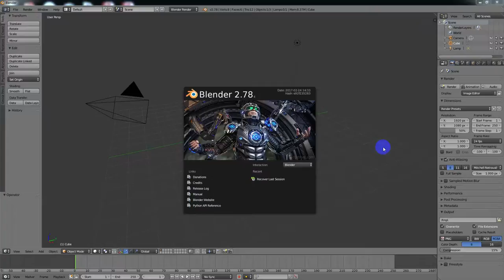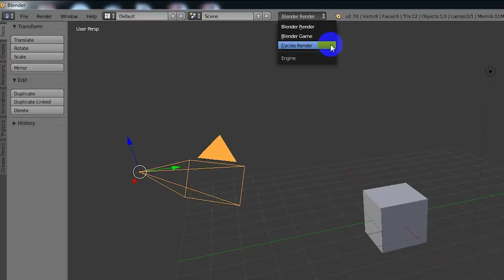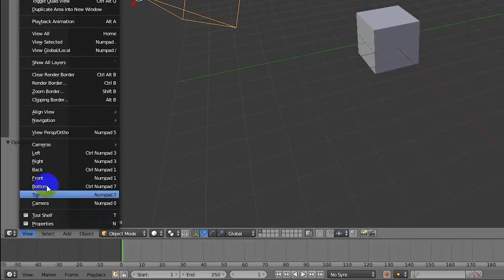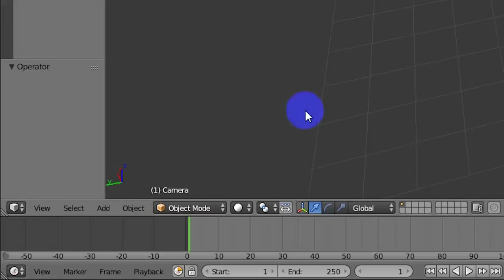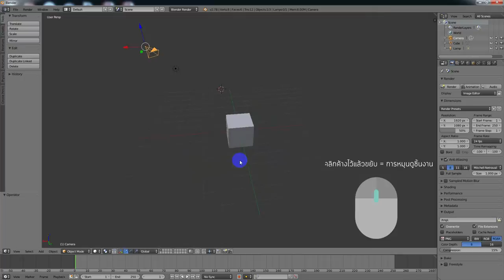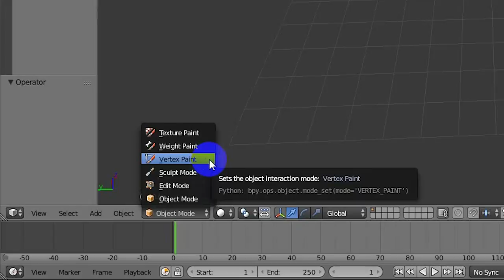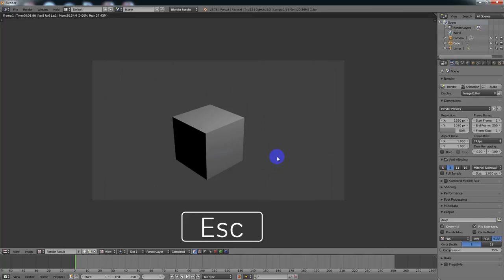แนะนำหน้าจอ วิธีการใช้งาน